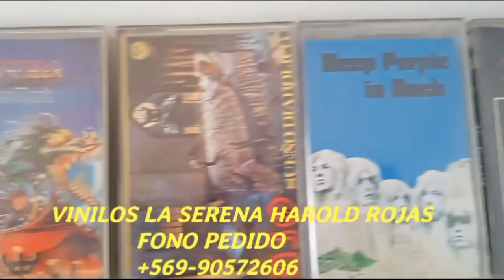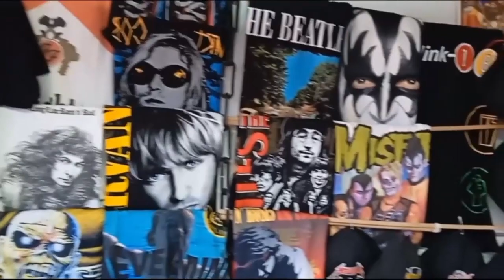Ruteros del Rock en la TV - Capítulo 19